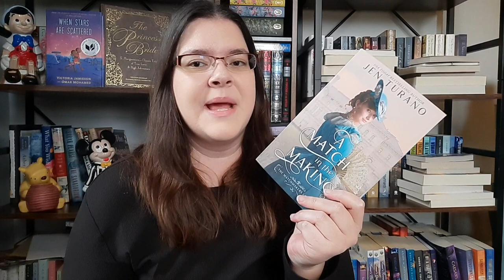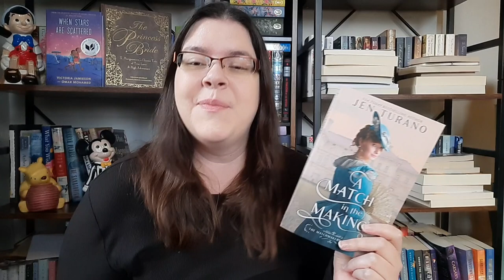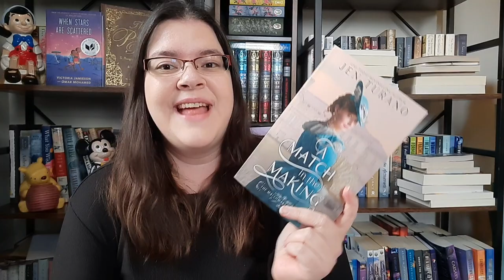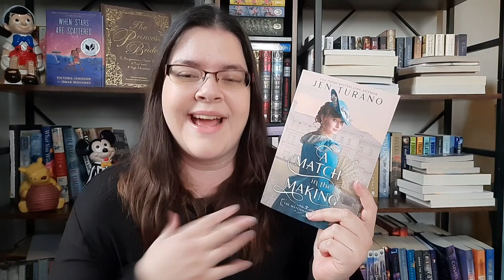A Match In the Making by Jen Turano || (Christian Book Review/Spoiler Free)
Hello Book Family! Are you ready for another Christian book review? I hope you love this video as much as I did making it.

**thank you to Baker Publishing for a copy of this series to review.